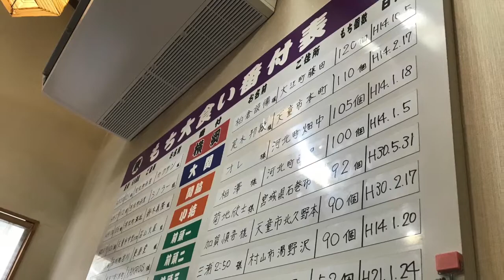全国No. 1の麺文化を紹介する山形ラーメン列伝 The Movie 002「葵（河北町）」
山形が全国へ誇る”麺食文化”を紹介する 「山形麺王国」 一日一麺という言葉が当たり前の山形県民で 食べるのは、そば・ラーメン・そうめん・うどんと、種類も様々 なかでもラーメンは全国No,1の消費量を記録自然豊かな山形の風土が育む美味しい食材をふんだんに使用した 山形の麺文化をご紹介する「山形ラーメン列伝」です

不定期にFACEBOOK PAGE にて、山形県内の有名店を紹介する山形ラーメン列伝は、山形県でも三本の指に入るページに成長しました。

今回は河北町の有名店「葵さん」を紹介します。

この河北町には肉そばという文化が色濃く根付いています。そばつゆと鳥ベース中華スープの間のような味に日本そばと親鳥が入るメニュー。非常に有名なお店が多数ありますが、こちらでは「あっさりの中華そば」と「納豆餅」が有名です。ケンミンショーさんの取材もあった、地元の人に大人気の超有名店です。

不定期ながらも動画を作っていきますので、ぜひご贔屓に。

きもの記念日　布施弥七京染店